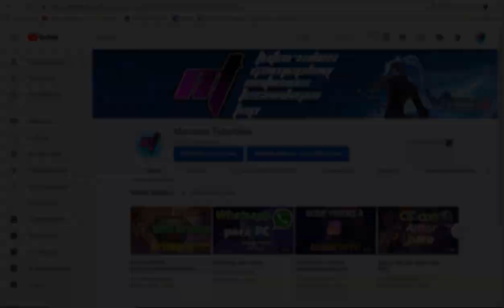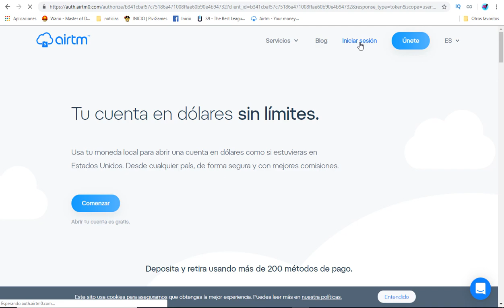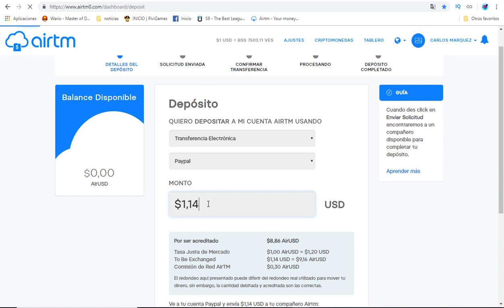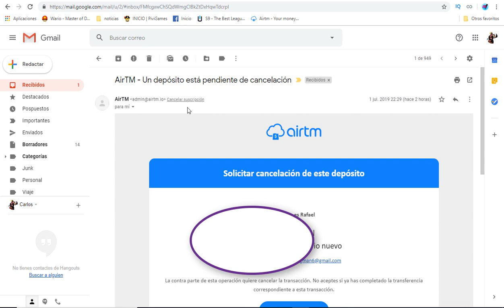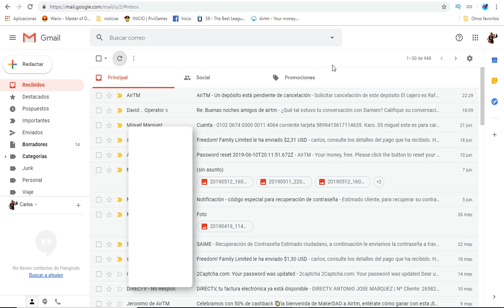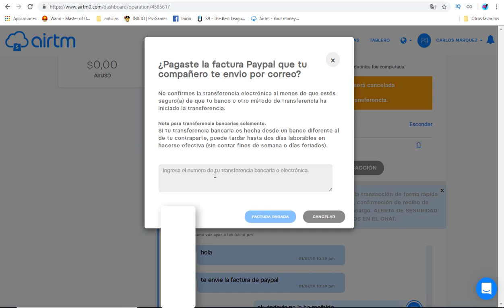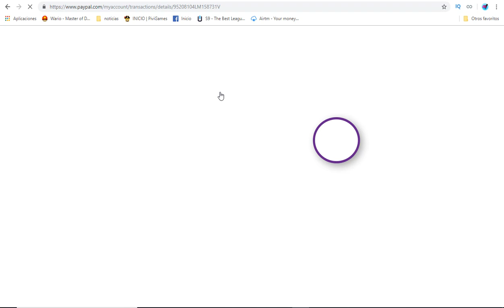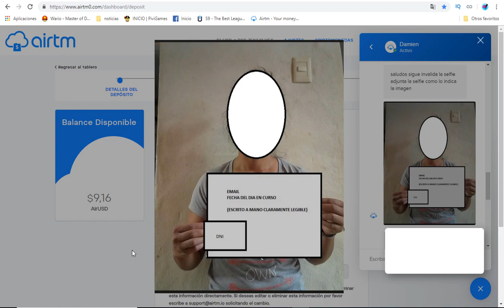Como vender paypal a bolivares o meneda loca actulizado 2019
Hola amigo, espero estén muy bien, para todos los que tienen cuenta y saldo paypal, y quieren cambiar ese dinero a dinero físico, aquí les muestro como se hace.